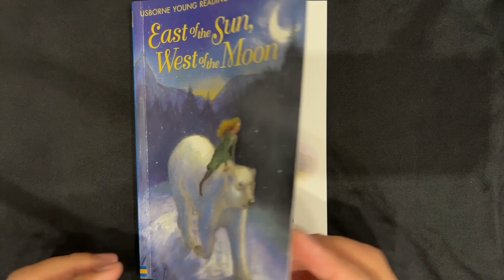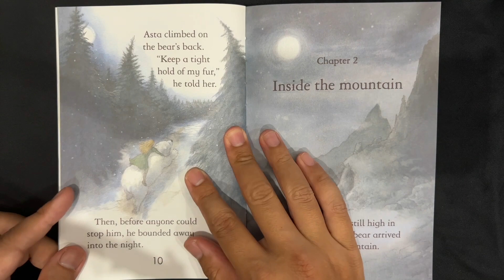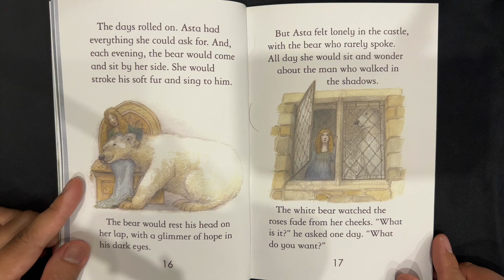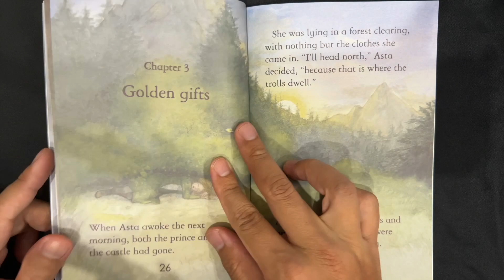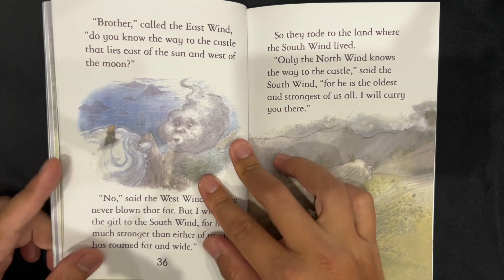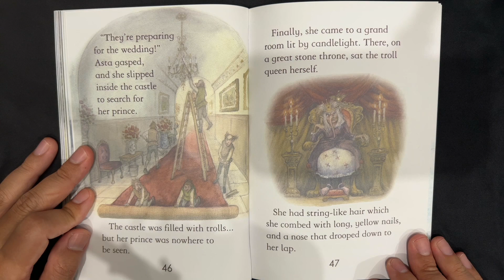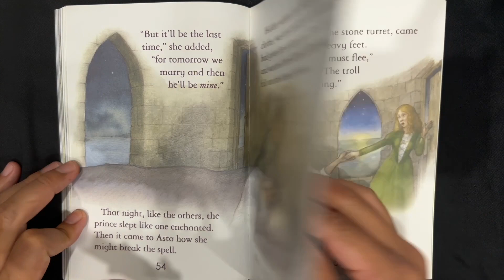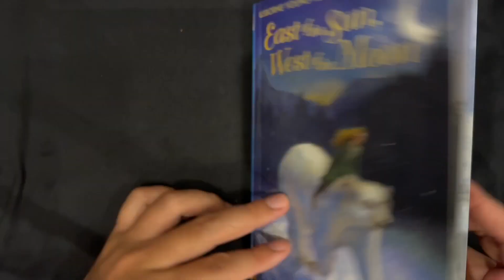Usborne Blue Books - East of the Sun and West of the Moon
CosmicEdu hướng đến cộng đồng người Việt Nam yêu thích tiếng Anh, đặc biệt là trẻ nhỏ dưới 6 tuổi khi các con có sự bùng nổ ngôn ngữ mạnh mẽ.
Ngoài ra, CosmicEdu còn có các dịch vụ và khoá học tiếng Anh dành cho độ tuổi tiểu học, trung học, sinh viên, người đi làm.
CosmicEdu cũng cung cấp giải pháp giáo dục song ngữ cho các trường mầm non, đào tạo giáo viên và thiết kế chương trình học.